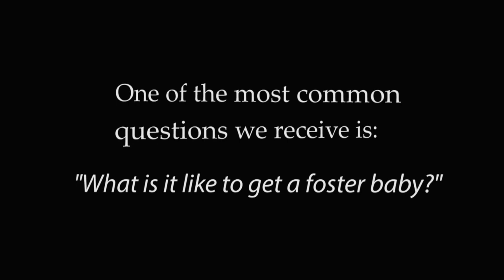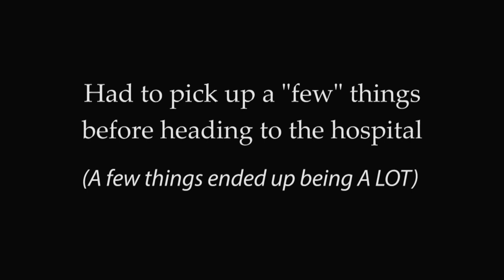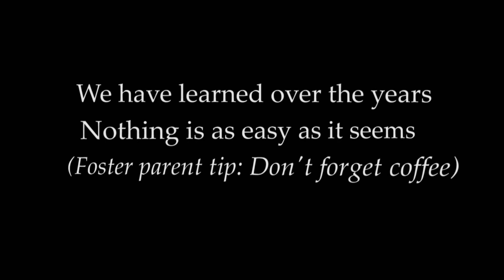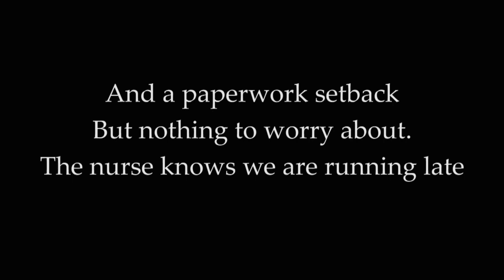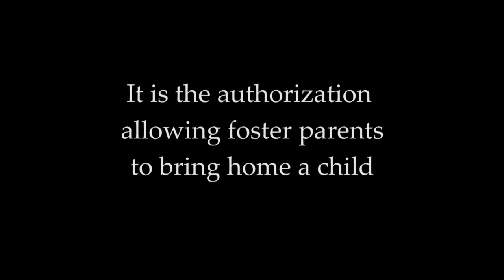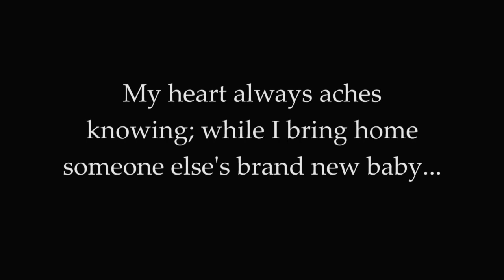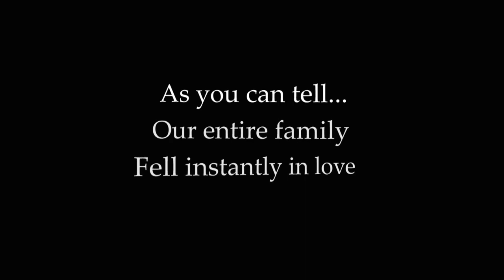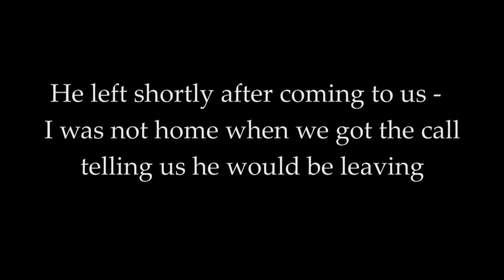FOSTER CARE: PICKING UP A BABY (Real-Time Footage)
Ever wonder what it's REALLY like to pick up a newborn baby as a foster placement? Wonder what the hours before getting a new placement are like?

In this video, we share real-time video of the whole day prior to getting a new placement, as well as our experience in picking up our new placement from the hospital.

Y O U  C A N  A L S O  F I N D  M E  H E R E: